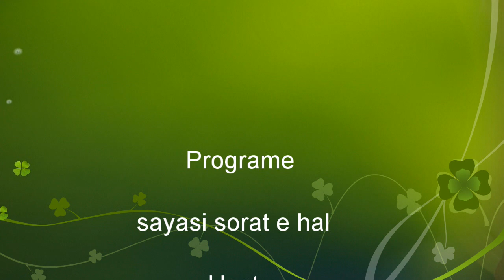Election 2018 shocking News Bilal Awan & Riaz Thaheem MuzaffarGarh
News
Election 2018 shocking News Bilal Awan & M Riaz Thaheem Muzaffargarh
Bilal Awan Election shocking News 2018
All the latest happening in Pakistani Politics, Elections, and breaking news in one place. Top Notch program such as To The Point, Kal Tak, Top News Expert and Woh Kya Hay are aired on Top News SPM.